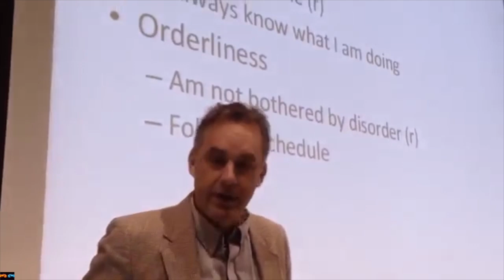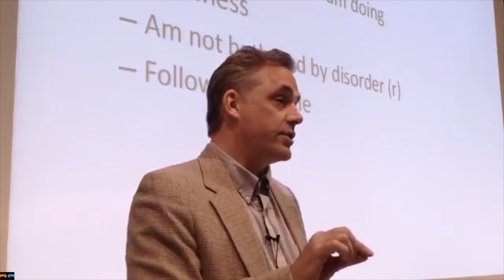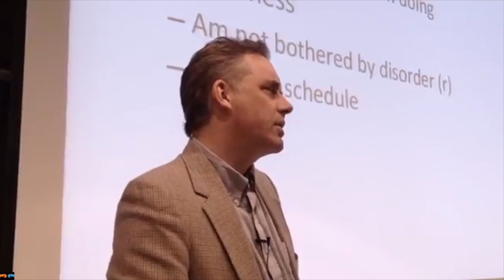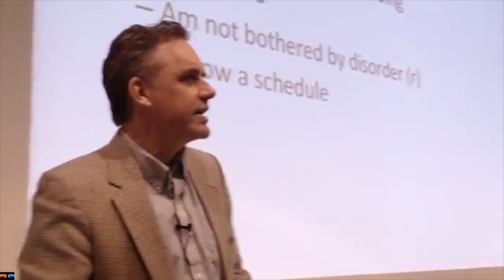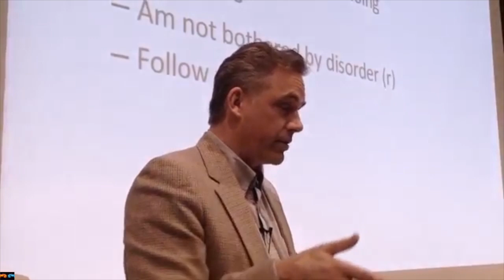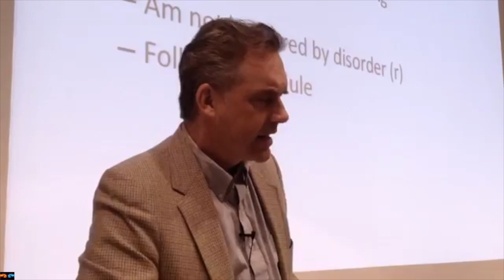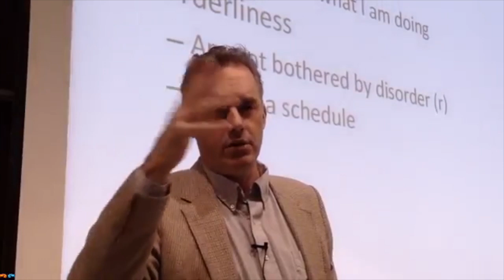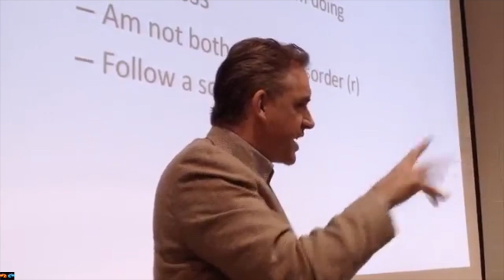Jordan Peterson ~ Why Do You Need To Follow A Schedule?